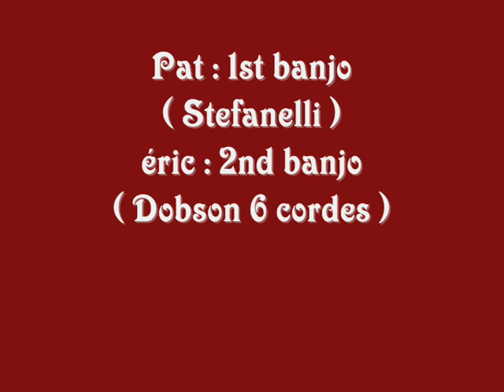Gipsy dance _ Parke Hunter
très beau morceau composé par Parke Hunter ; Pat : 1er Bj ; éric : 2nd Bj